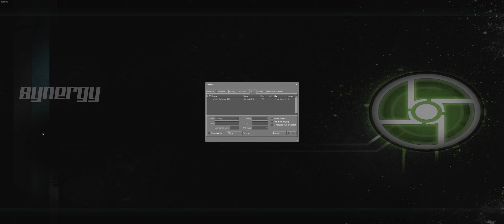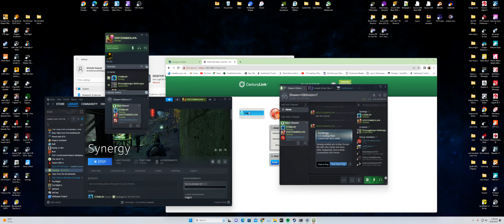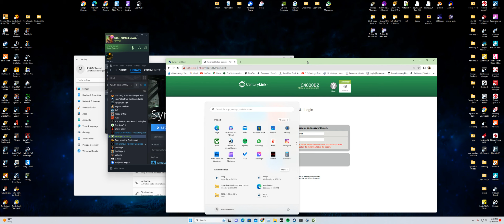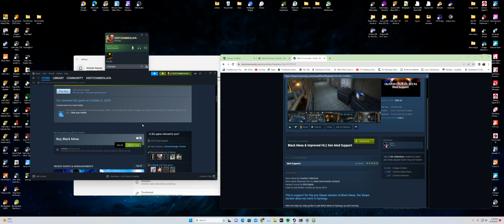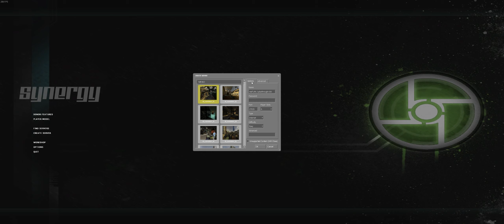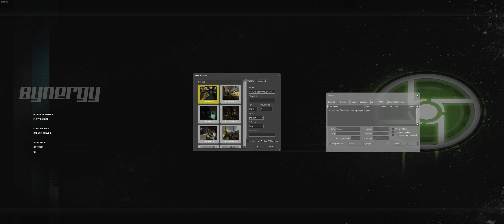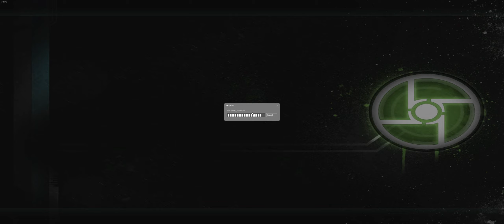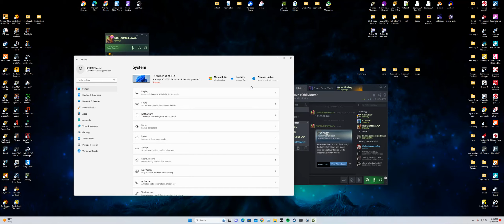half life2: synergy With friends 2023 p1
Half Life 2 Co-op